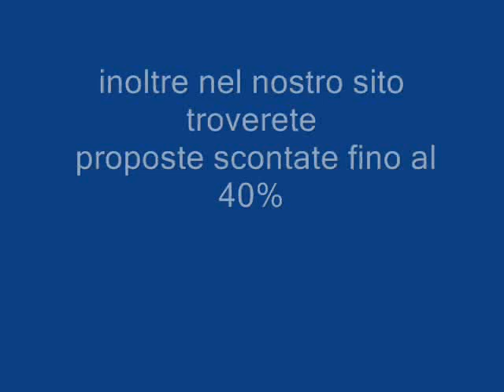MARINDA GARDENS SPAGNA galadriel viaggi Pieve di Soligo 04381796937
SPIAGGIA E PISCINE
A 700 m circa dalla cala sabbiosa. Dispone di 2 piscine di cui una per bambini con scivoli e giochi d'acqua. Utilizzo gratuito di lettini e ombrelloni solo in piscina. Teli mare.

RISTORAZIONE
Ristorante con servizio a buffet per la prima colazione e la cena, bar alla piscina e caffetteria.